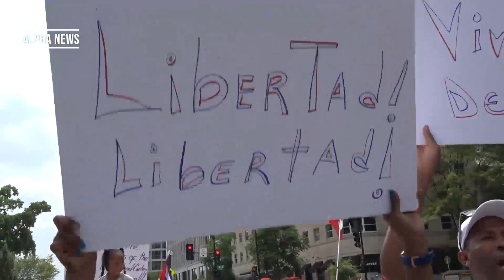Hundreds march at 'Free Cuba' rally in D.C.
Hundreds of protesters joined the "Free Cuba" rally in Washington DC on Monday.